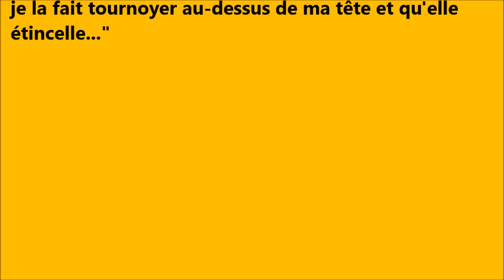"Le bruit des bottes" - O.P.A - KaBaReT PoLiTiK [2] - Impro 1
Mercredi 28 mai 2014 - Bar-concert El Chicho - Bordeaux
Concert de clôture du KaBaReT PoLiTiK de l'Université Populaire de Bordeaux.